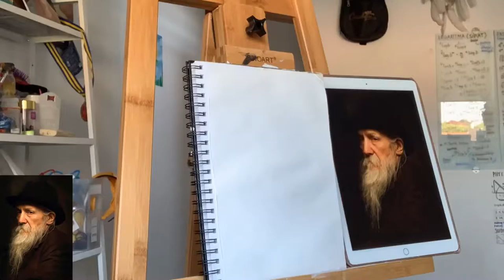oil painting timelapse #1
only using primary color+ burnt umber and titanium white..

List of Oil color pallete:
- Cadmium Red (Mason)
-Cadmium Yellow (Mason)
- Ultramarine (Mason)
- Burnt umber (Mason)
- Titanium white (winsor n newton)

Media:
- 160 gsm sketch book (painted by gesso)
- Liquitex Gesso white
- Linseed Oil (Winsor and newston)

time consuming:
Approx 5 hr

(artworks on my highlights)